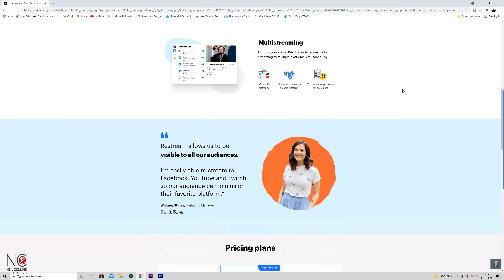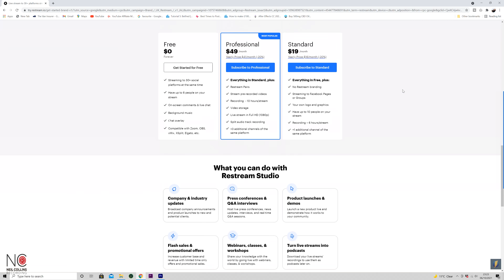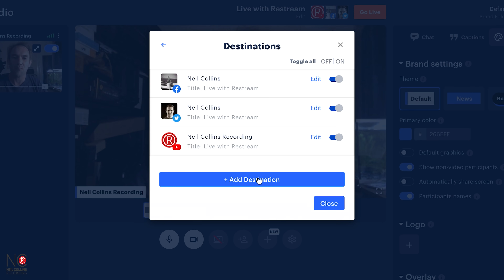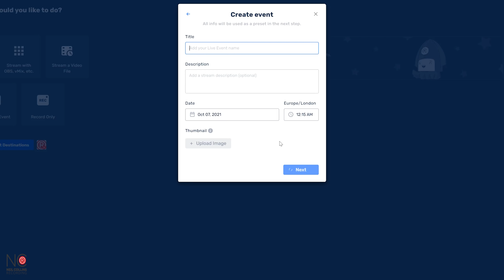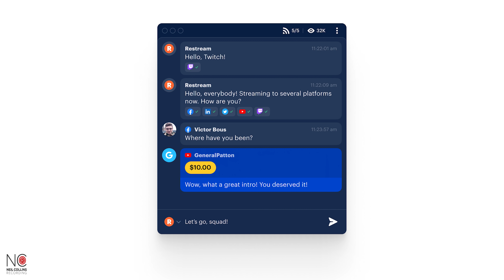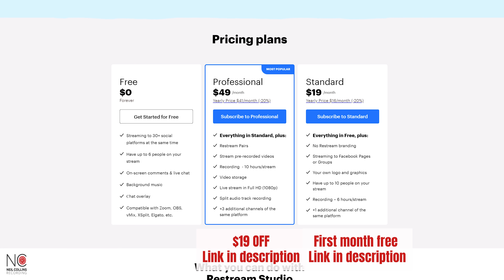Get 3X MORE VIEWS! Livestream To Multiple Platforms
With Restream you can live stream to multiple live streaming platforms simultaneously instantly giving you access to a much wider audience!

Live stream to YouTube, Twitter, Facebook and any other streaming site you can think of all from the Restream interface. Simple to use and easy to customise it revolutionises the process of live streaming and makes it a much easier process with a much wider reach 👍

Manage messages and analytics from multiple platforms all within the Restream interface, a real gamechanger!

Restream has a FREE for life version that is less customisable but also awesome but you can try out the PAID VERSION FOR FREE here 🔽

0:00 Intro
0:53 Restream Intro
2:25 Stream to 20+ Platforms at Once
3:11 Stream in Full HD
3:38 Schedule Your Streams
4:23 24/7 Support
4:49 Integrate OBS, ECAMM etc
5:11 All Your Messages in One Place
5:40 Up to 10 Co Hosts
5:57 Intro Pre Rolls
6:15 Customise & Brand Your Live Stream / Pricing
7:09 Conclusion

Use this link & get 2 MONTHS FOR FREE

Instagram Export settings FREE Presets Pack for Premiere Pro!

Send Large files Quick! 1st 100GB FREE!

*** Try Premiere Pro for 7 days for free!